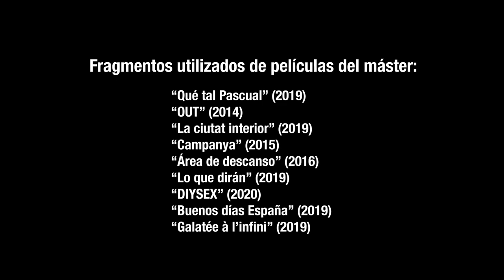Teoría y Práctica del Documental Creativo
Durante los últimos veintiún años nos hemos dedicado a explorar, conjuntamente con los numerosos alumnos que han pasado por nuestro curso, las posibilidades del cine de lo real, procurando mantenernos siempre en la vanguardia de su desarrollo que, durante este tiempo, ha sido extraordinario.